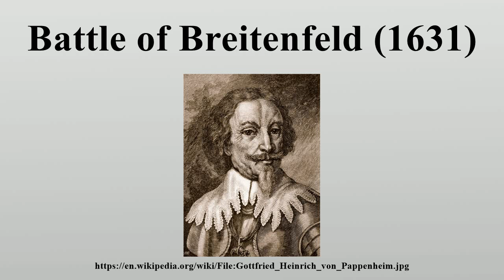Battle of Breitenfeld (1631)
The Battle of Breitenfeld (German: Schlacht bei Breitenfeld; Swedish: Slaget vid Breitenfeld) or First Battle of Breitenfeld (sometimes First Breitenfeld and in older texts Battle of Leipzig), was fought at a crossroads near Breitenfeld approximately five miles north-west of the walled city of Leipzig on September 17 (new style or Gregorian calendar), or September 7 (Julian calendar, in wide use at the time), 1631.

Image-Copyright-Info